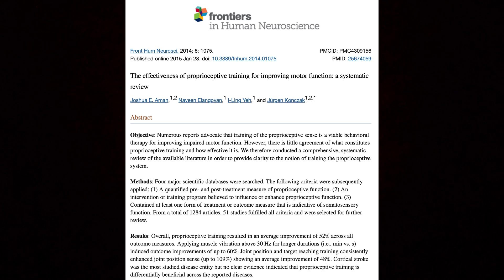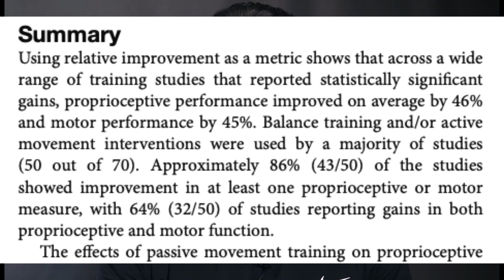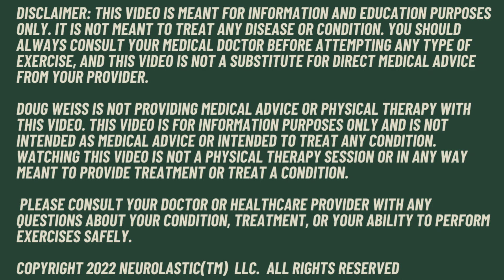Seniors: Does Balance Training really work? The latest research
Seniors, you may be wondering if you can improve. Find out what the latest research says about proprioception and balance.